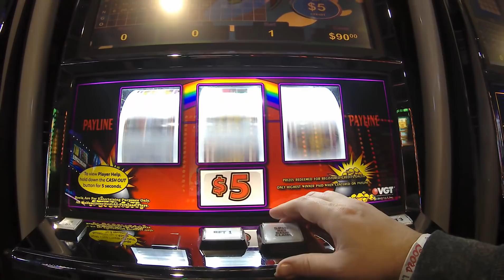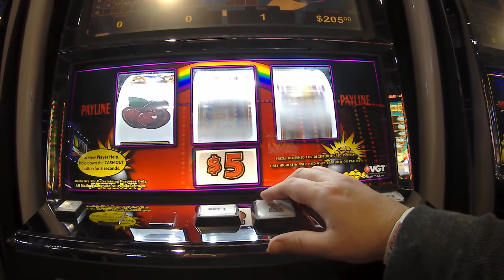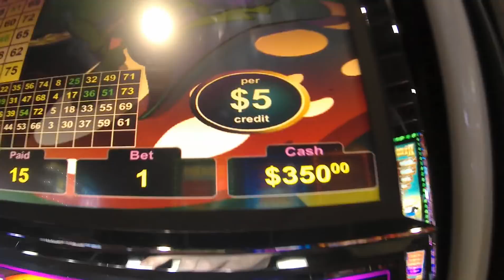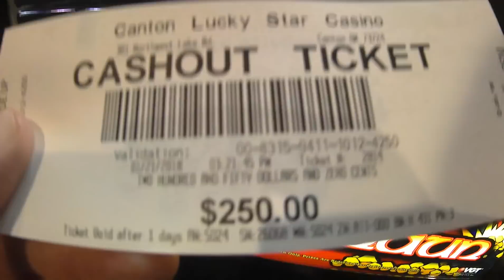new to me casino Lucky Leprachon,,big win off $40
new to me casino, luckystar casino,,canton,oklahoma,,forgot to turn the sound on my camera on,,rookie mistake.  I only started with $40 on this machine